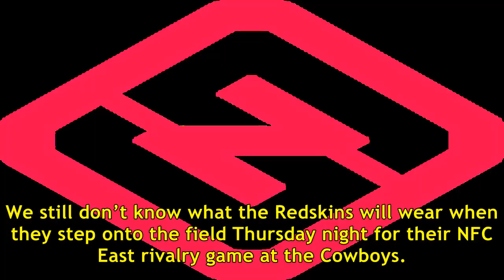Redskins' uniforms vs. cowboys still a mystery